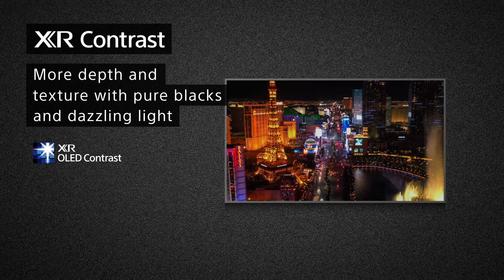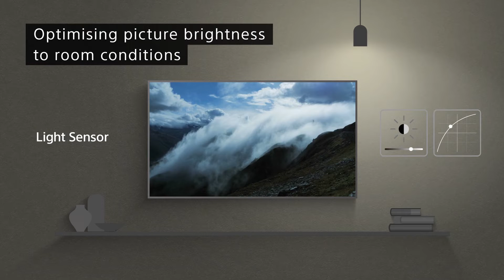Sony A80J OLED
Sony A80J BRAVIA XR OLED 4K HDR Google Smart TV